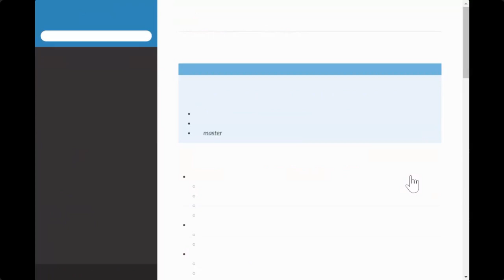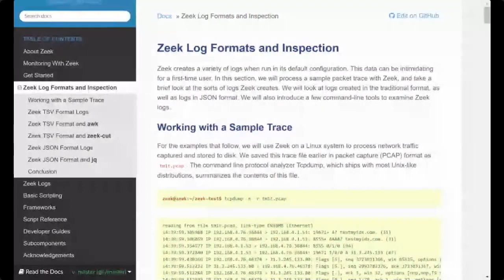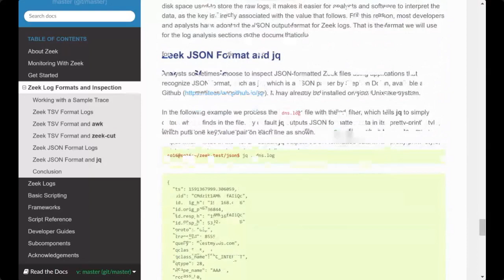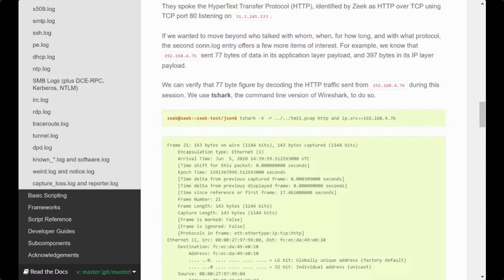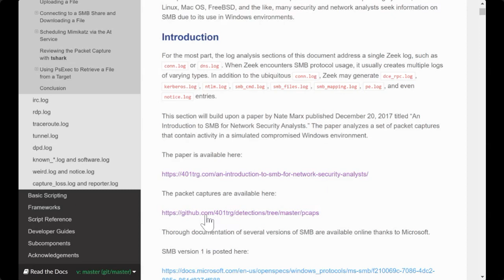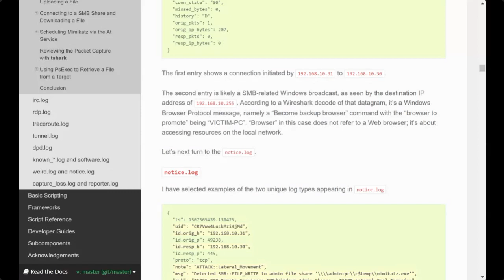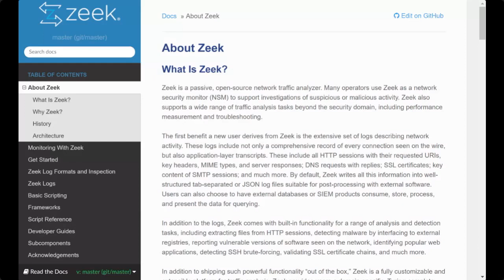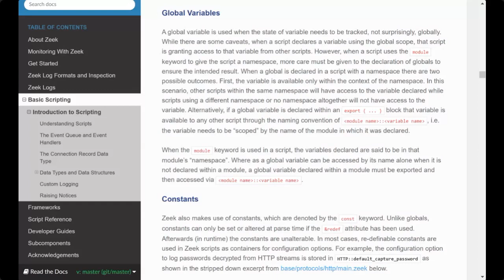Book of Zeek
In this Zeek Webinar, Richard Bejtlich discusses what's contained in the the 60,000+ new words and over 300 pages that have been updated and added to the new Zeek documentation.

To find out more about upcoming Zeek Webinars and events go

More about Zeek and connecting with the community can be found